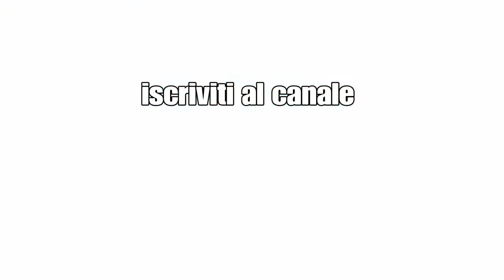Rage 2 Boss Gigante Gameplay ITA HD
Rage 2 Boss Gigante Gameplay ITA HD.In questo video andiamo a caccia di boss,ma prima andiamo a salvare il sindaco di una citta, dopo aver scoperto una nuova città provo a parlare con il sindaco per questioni importanti  ma una guardia non mi lascia passare e Boooooom un Attacco improvviso che uccidere tutte le guardi   io a quel punto distruggo tutti e salvo il sindaco.Devo aiutare il sindaco a scoprire chi é stato ad attaccare ,il primo sospettato é il più ricco della città e dovo trovare un modo per incontrarlo per sapere se é stato lui.Commentate e iscrivetevi al canale